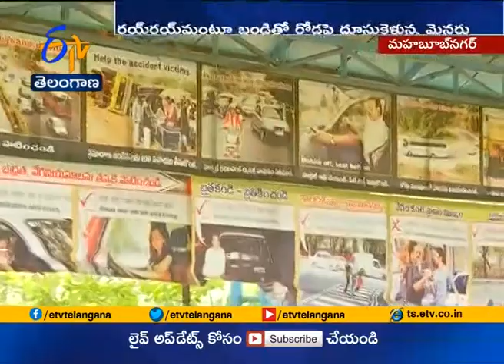Cops Catch Minor Drivers | Counsel Parents at Mahbubnagar